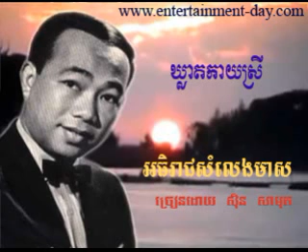357 Samuth Khleat Kay Srey